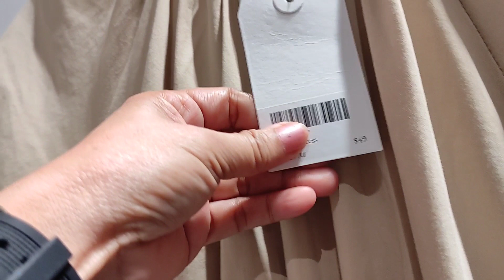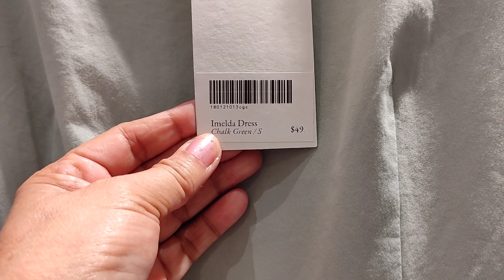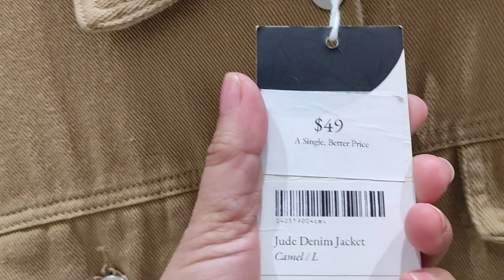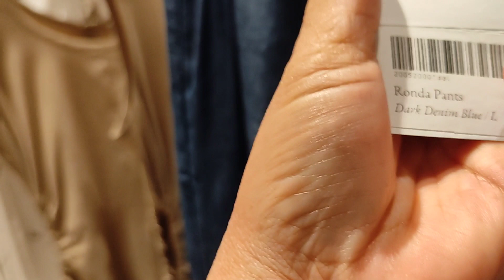THE EDITORS MARKET NEW HAUL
THE EDITORS MARKEY NEW HAUL

The Editor's Market is an omni-channel retailer of fashion and lifestyle products, tailored to the well-travelled fashion enthusiast.

Gather your girl friends and head over to The Editor's Market because the more you buy, the cheaper it gets! Discounted rates for every third and sixth piece of ...

 What started as a blog shop has grown into a full-fledged boutique. The local label had its first brick-and-mortar at Cineleisure Orchard before ..

The Editor's Market · BLACK KEYHOLE SHIFT DRESS · BABY PINK RUFFLE DRESS · DIRTY YELLOW BUTTON UP DRESS · DUSTY PINK COLD SHOULDER ...

The Editor's Market is a modern-day market based in Singapore for fashion and lifestyle products, shipping to countries across Asia Pacific,

Musician: LiQWYD